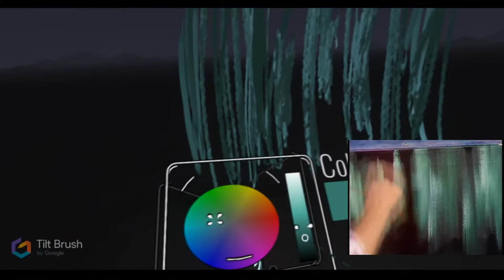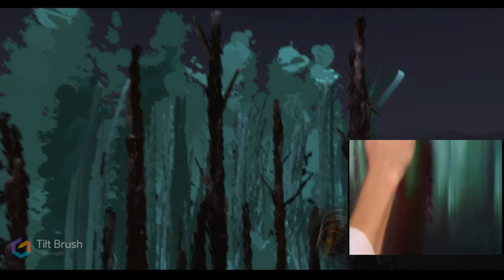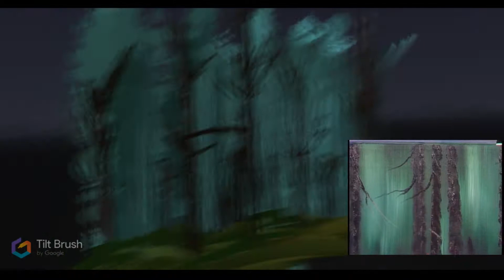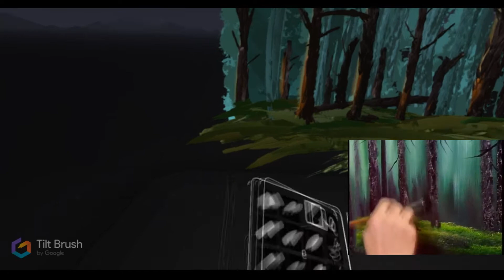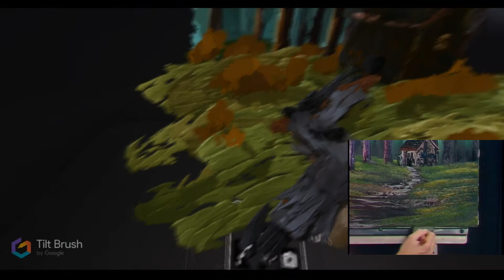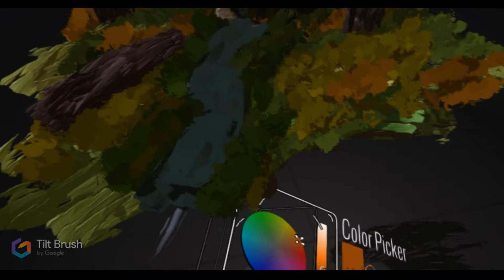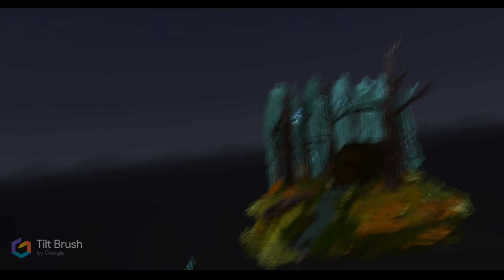Bob Ross in VR - Episode 2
I played Tilt Brush while watching Season 4, Episode 7 of The Joy of Painting. Done live on my twitch,